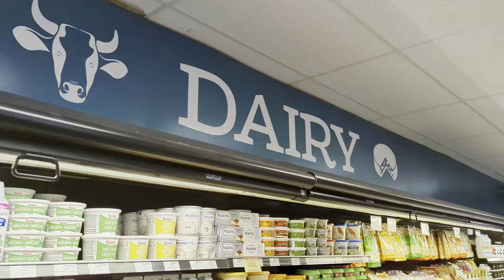Victory Meat & Produce Market Shopping Ad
Located at 334 King St, Downtown Fredericton, Victory Meat & Produce Market has served Fredericton for over 80 years with fresh, quality meat and produce.

for store updates, our weekly flyer or to join our Email list!